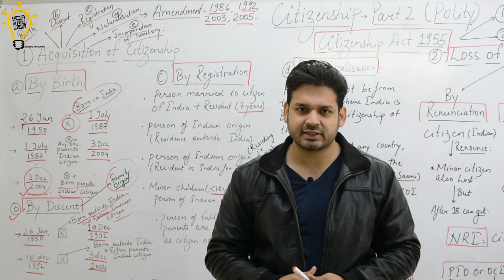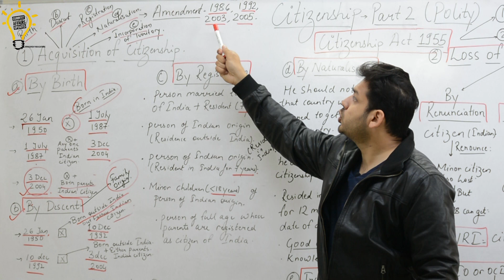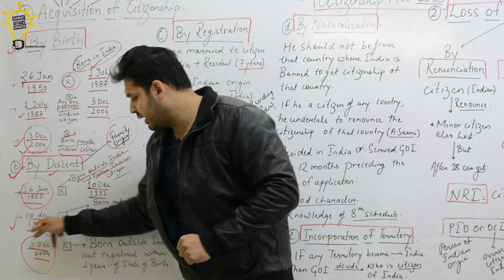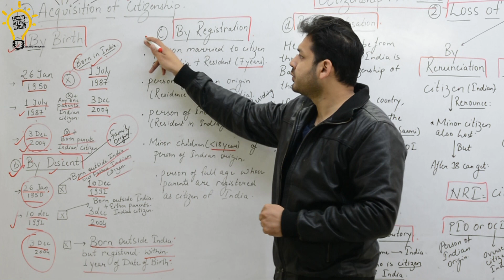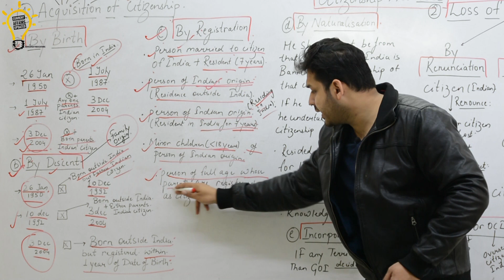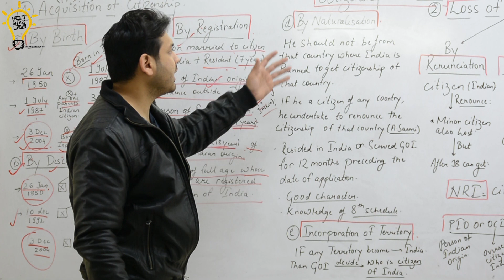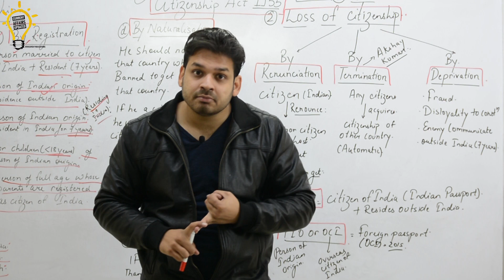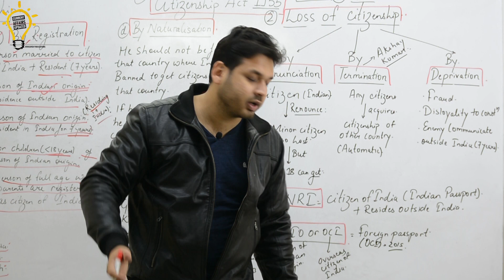Complete Polity lectures |L 22 | Citizenship Act 1955 |UPSC | MPPSC | UPPSC| DEWASHISH SIR